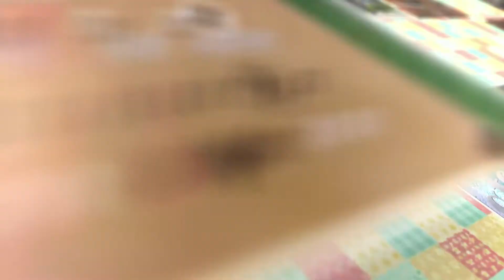泰臣正經地談分手遺物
咪睇泰臣嘻嘻哈哈，對曾經的愛情也有他的執著。看看泰臣點講他的分手遺物。
8月1日 恭侯光臨